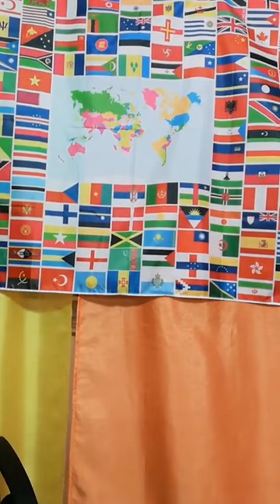Preparing for Promotion. 4th Watch Devotion with Pastor Rowan Wade. January 31st